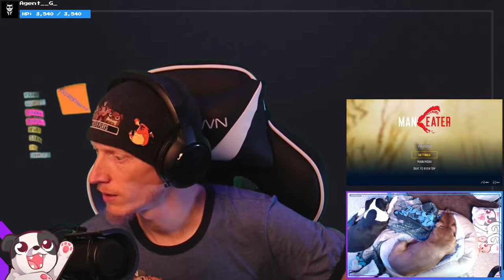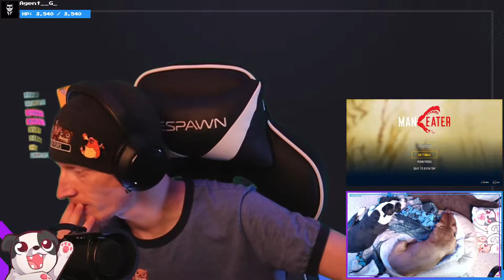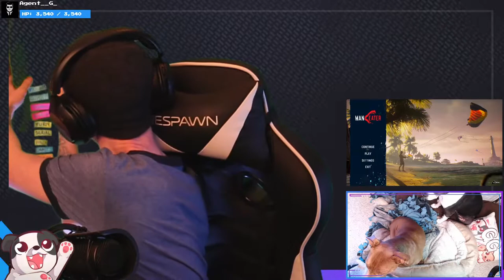APEX INTROS KEEP SCARING ME! | Maneater #2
I'M LOVIN' THIS GAME!!!

03:06:00-ish - Getting to Infamy rank 6 and unlocking super awesomes!